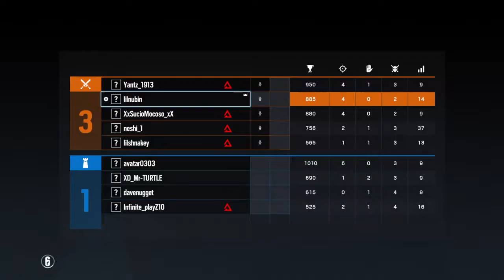Tom Clancy's Rainbow Six® Siege_20190902154543